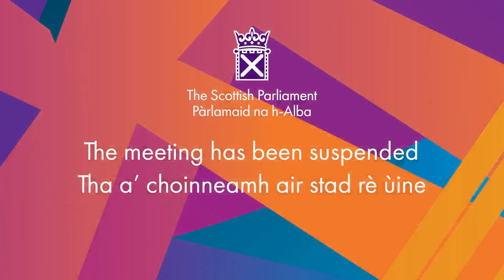Scottish Government Debate: COVID-19 – Scotland’s Strategic Framework Update - 15 March 2022